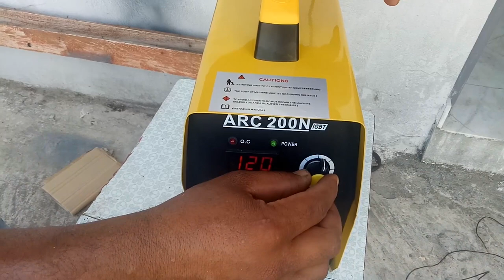Starq ARC 200N first use.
Krost™ ARC-200Amp Compact & Powerful Welding Machine with Welding Accesories.-

IBELL M180-18 IGBT, MMA Welding, Arc Welding Machine-

Cheston Inverter ARC Welding Machine-

BMB Shakti Technology 200Amp Inverter ARC Welding-

VORMIR Inverter ARC Welding Machine (IGBT) 200A-

iBELL 200-89 Inverter ARC Compact Welding Machine (IGBT)-

Buildskill Basics BWMAL250 Inverter ARC Welding Machine-

AGARO WM2145 Portable Inverter ARC Compact Welding Machine 220A (IGBT) -